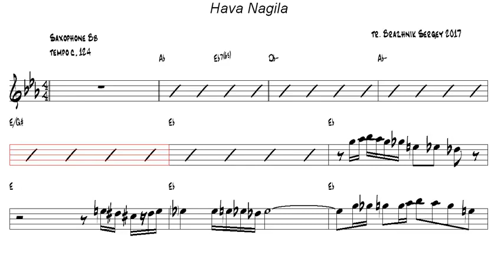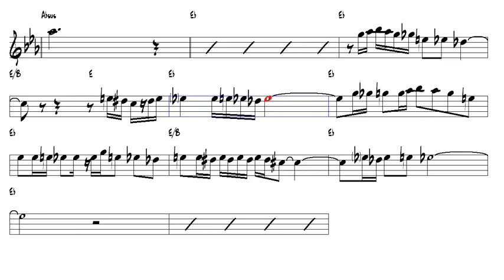Hava Nagila v2 Tenor Sax